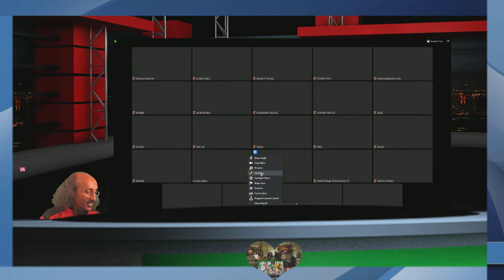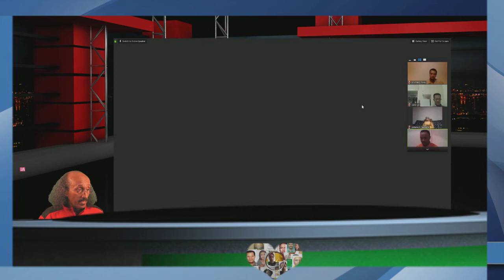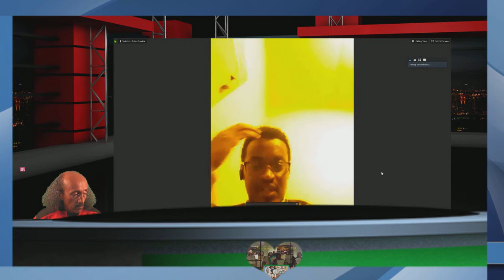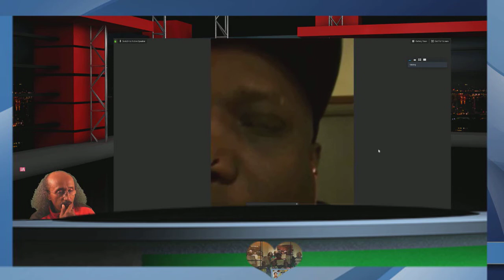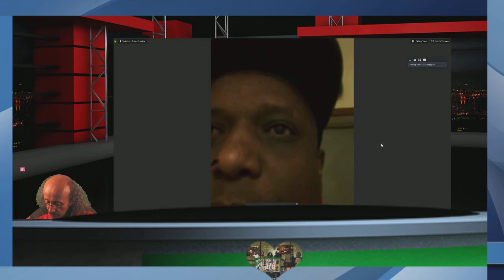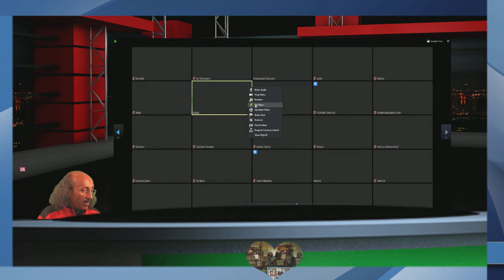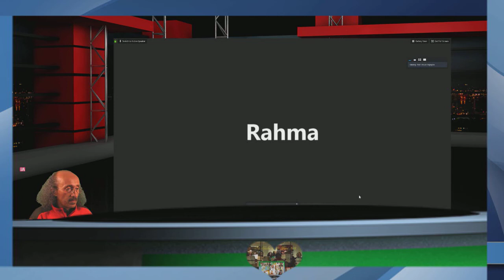MUE @Eritrean succession May 1991 Eritrea Proxy Insurgency finally Balkanized Ethiopia Part 22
Eritrean succession May 1991 Eritrea Proxy Insurgency to Balkanize Ethiopia  Part 21